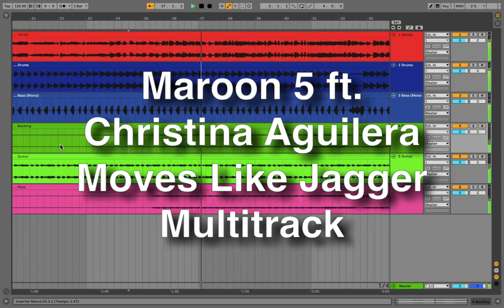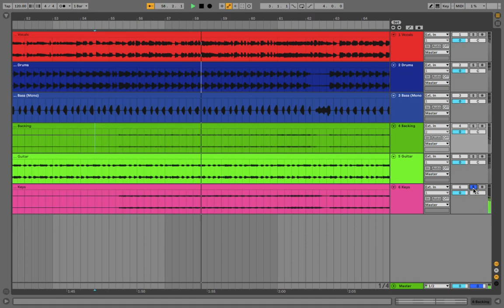Maroon 5 ft. Christina Aguilera - Moves Like Jagger MULTITRACK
Download Maroon 5 ft. Christina Aguilera - Moves Like Jagger Multitrack

Stems Download.